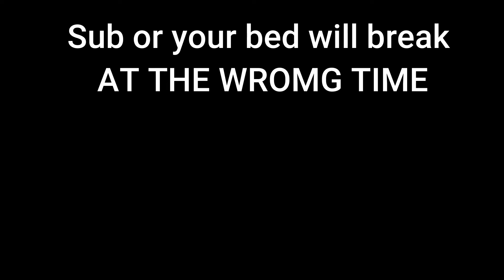Talk about timings